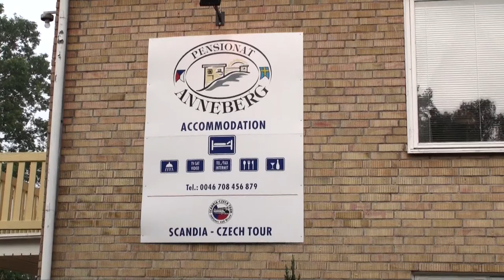ŠVÉDSKO - ubytování Anneberg - relaxace v okolí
Relaxace v okolí  pensionu Anneberg. Procházky po překrásné přírodě, projížďky na kole, rybaření, plavby v kánoi po jezeře.
Procházka po přírodní rezervaci DUMME MOSSE s vzácnými druhy rostlin.